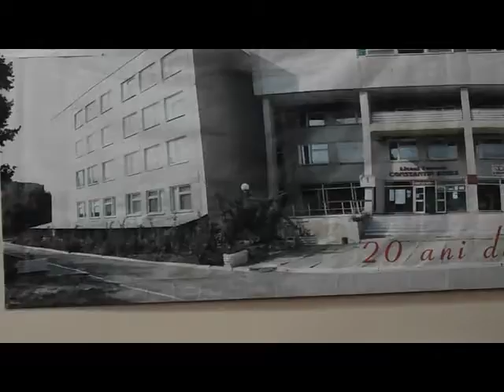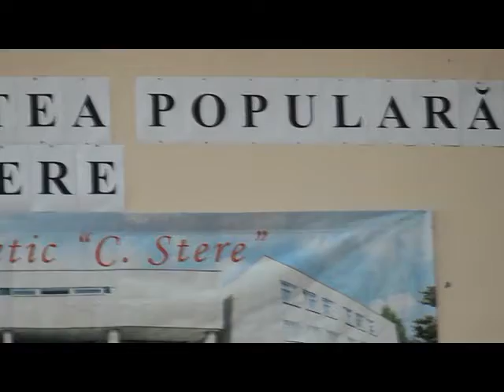Fundatia Constantin Stere - Academician Valeriu Matei 2